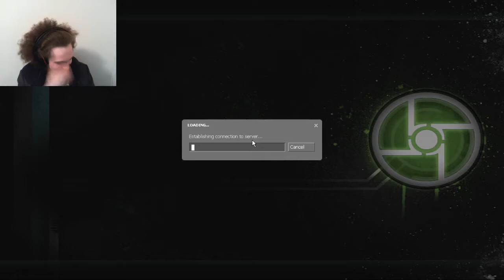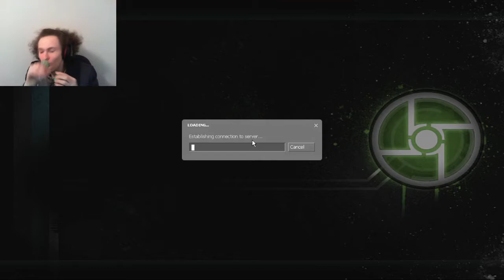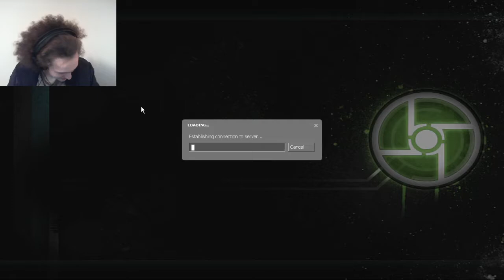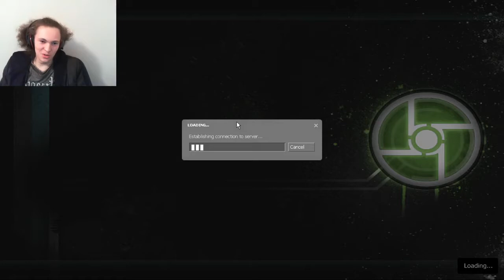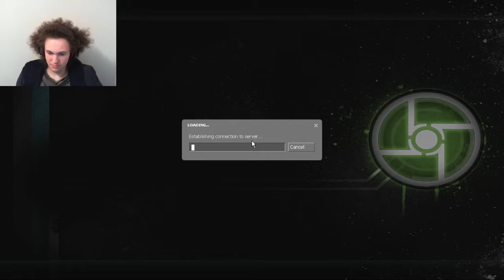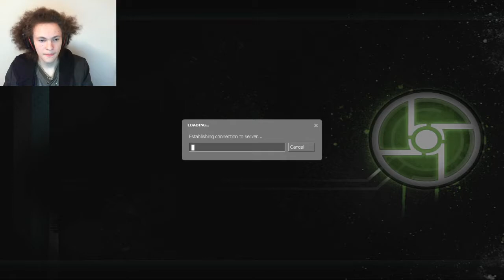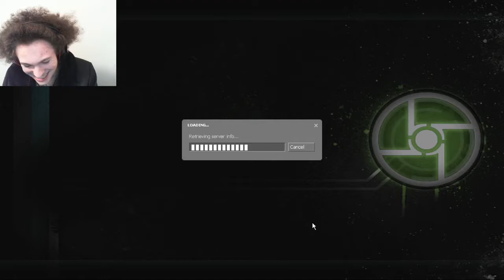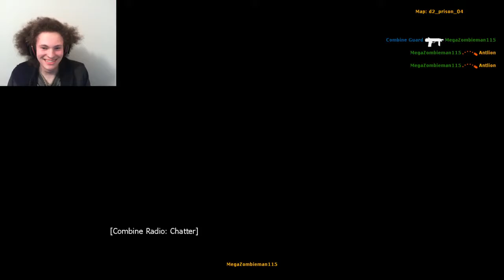Half Life 2 Synergy with Idiots Part 2